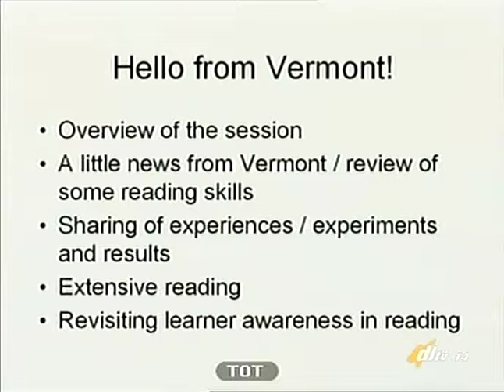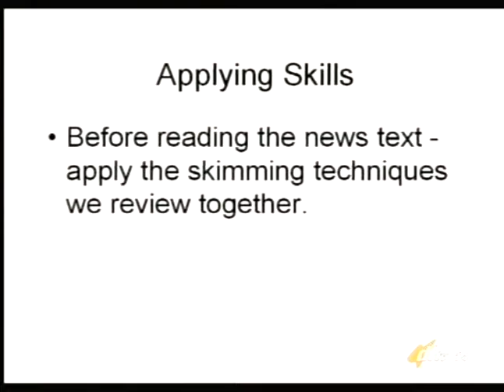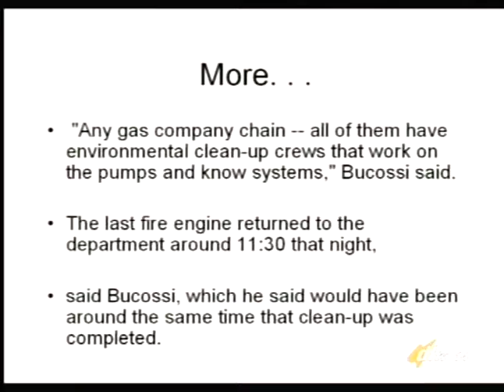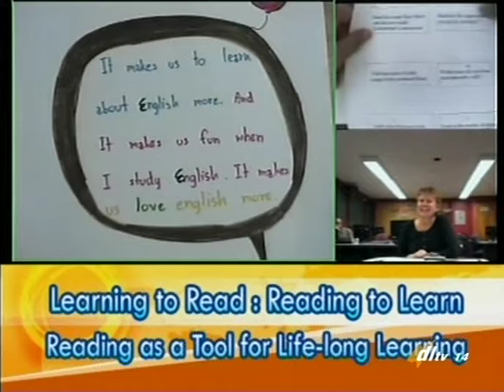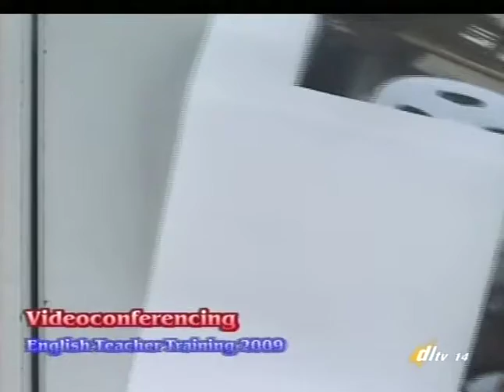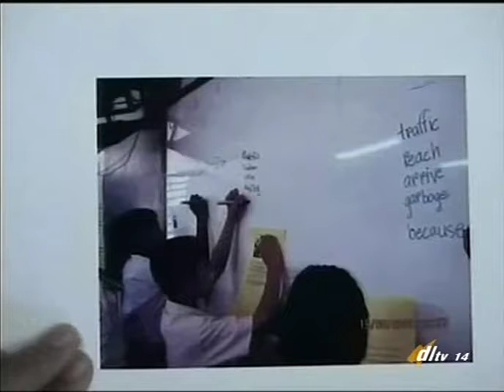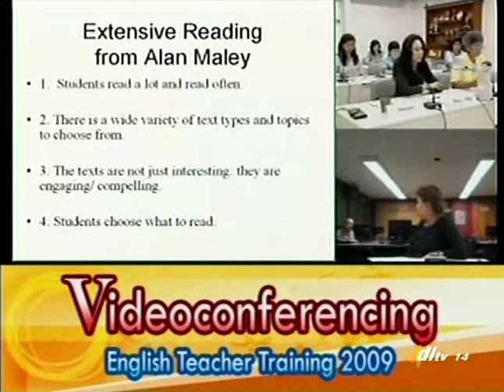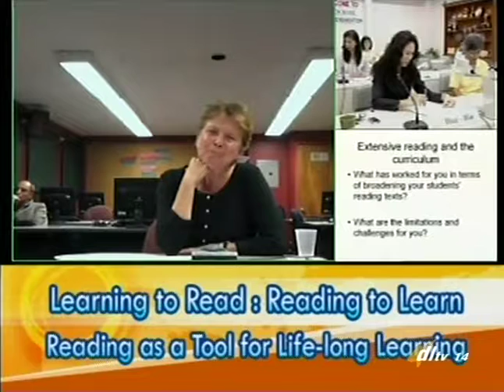Reading as a Tool for Life-long Learning Session 7